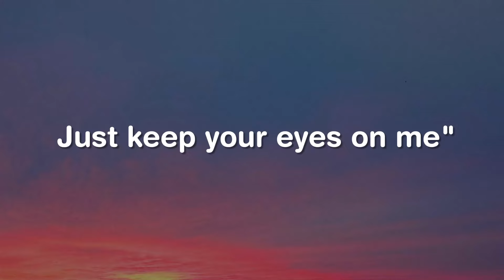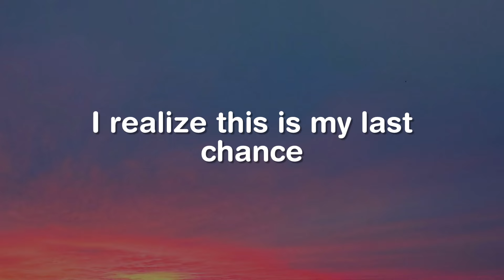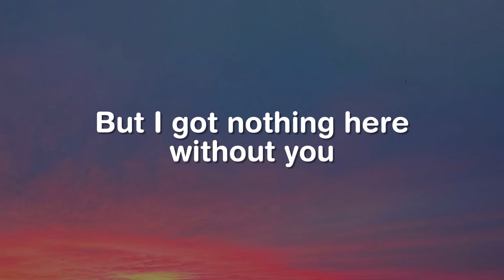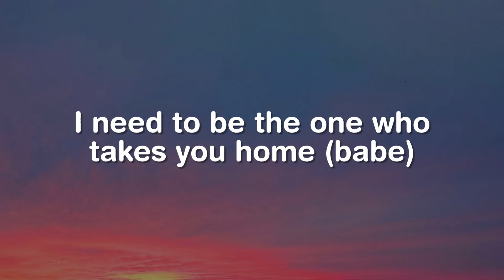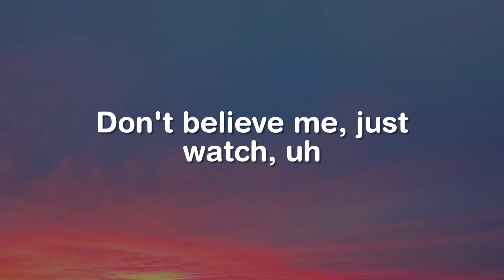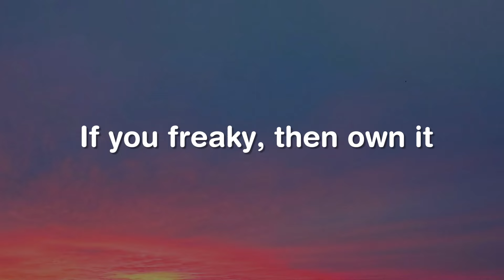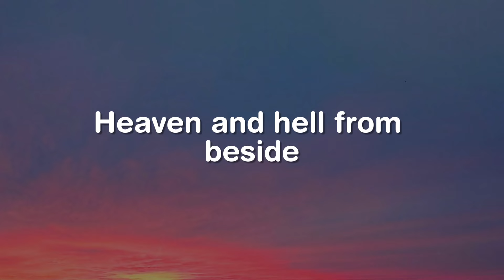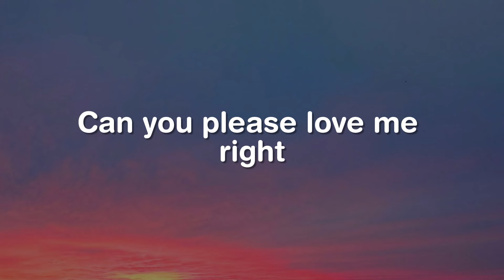Shut Up And Dance, One Last Time, Uptown Funk (Lyrics) - Walk The Moon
"""Oh, don't you dare look back
Just keep your eyes on me.""
I said, ""You're holding back.""
She said, ""Shut up and dance with me!""
This woman is my destiny
She said, ""Ooh-ooh-hoo

We were victims of the night
The chemical, physical, kryptonite
Helpless to the bass and the fading light
Oh, we were bound to get together
Bound to get together

She took my arm
I don't know how it happened
We took the floor and she said

A backless dress and some beat-up sneaks
My discothèque Juliet, teenage dream
I felt it in my chest as she looked at me
I knew we were bound to be together
Bound to be together

Oh, come on girl

Deep in her eyes
I think I see the future
I realize this is my last chance

Ooh-ooh-hoo, shut up and dance with me